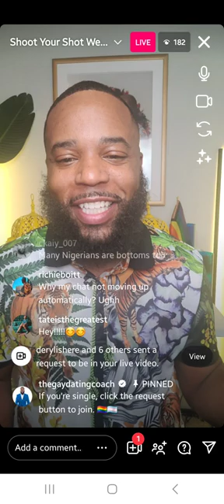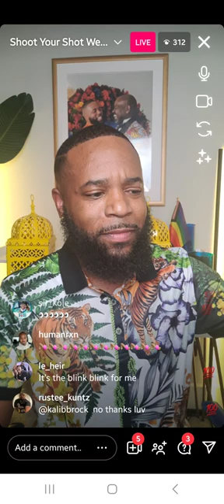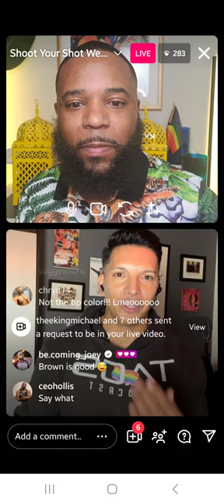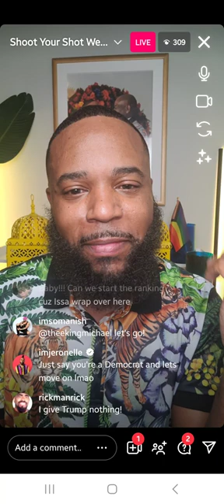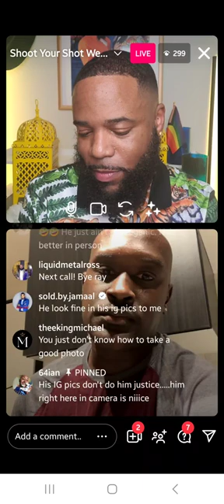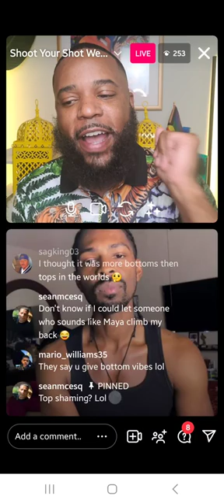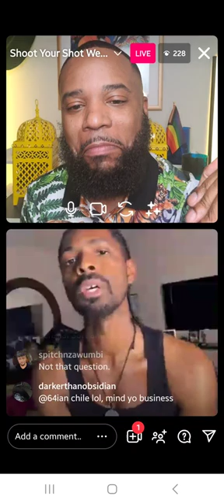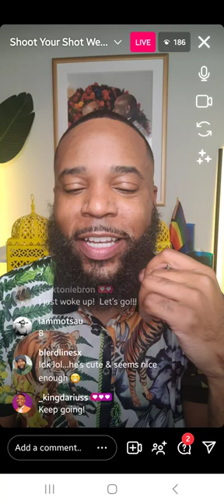Shoot Your Shot Wednesdays: Late Night Edition 🌶 | LGBTQ Dating Show 🏳️‍🌈🏳️‍⚧️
Every Wednesday night, watch LGBTQ singles answer spicy, insightful, and funny relationship questions with Lamont White.

Lamont White is a matchmaker, dating coach, and couples counselor for gay men. He's also a Reality TV personality on Bravo TV's Love Match Atlanta.

to learn about how Lamont White can help you find love.

There's always great gay dating advice for  your relationship. Everyone is welcome to join! Gay men, lesbians, transgender people, Black, White, Latino, Hispanic, Native people, Asian, over the age of 21 years old, any body type, anywhere in the world, etc. Let's make it a family reunion.